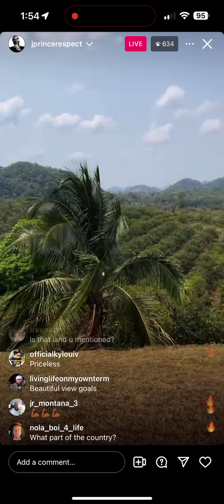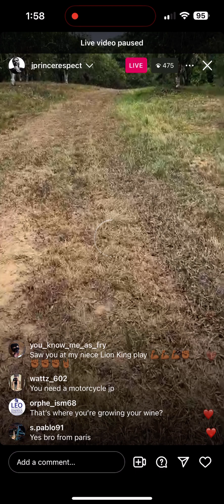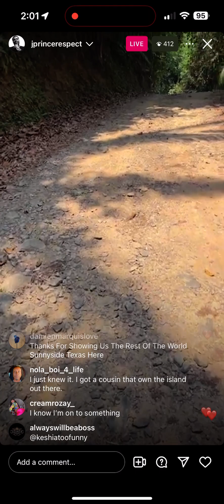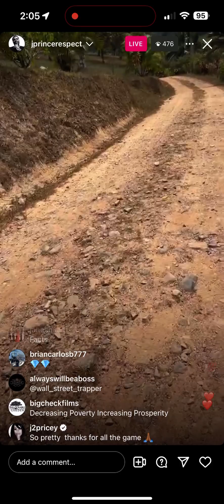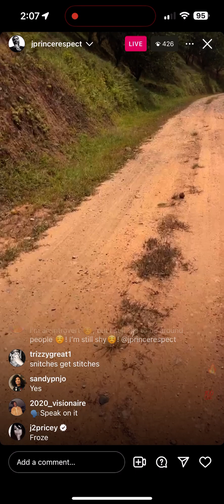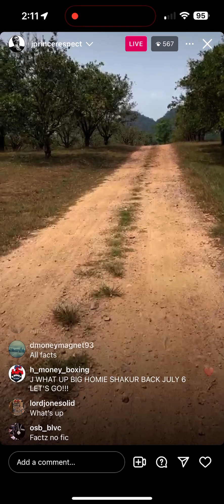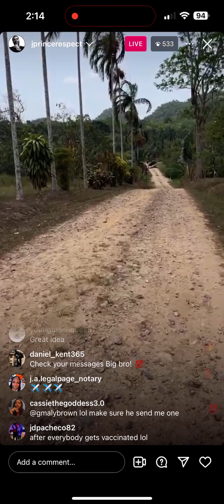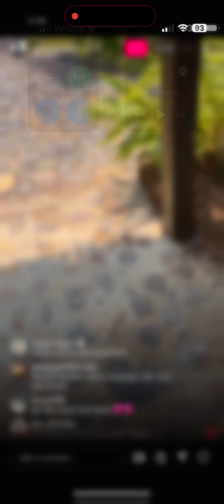J PRINCE tours his NEW property in Belize & speaks on buying land instead of jewelry 💰￼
FREE GAME!!